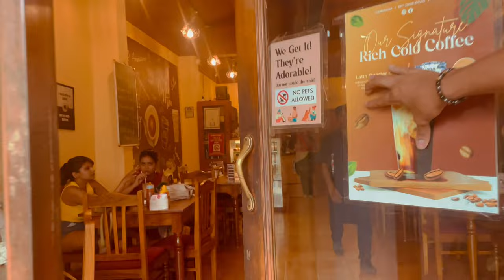Hoobastank - The Reason | Goa Cinematic Vlog Tutorial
Rs. 50/month Guitar Course -

Rs. 600/year guitar course-

Akash Maheshwari is a Guitarist who is known in India for his work with legendary Babul Supriyo, a celebrity guitar coach coruscating his Guitar skills has now reached some hundred thousands of people.

He started his journey as a Music teacher back in 2015, giving Guitar lessons to the kids of many elementary schools for years to construct his studio and buy his beloved instrument "Guitar."

Being an artist, he could not remain freeze to the idea of teaching elementary schools. Akash struggled for opportunities and with recognition. Be a sunny or a rainy day; his only motto was to walk down long roads for his true work. He started performing at schools and college events for almost negligible pay or sometimes without pay. Cherry-picked by one of top rock bands in India, he troupe covering all parts of India for shows, exploring the exhibiting side of being a Guitarist.

In this process of learning and exploring, he saw other artists giving lessons on Guitar on youtube, which gave him the notion of creating his first YouTube video with whatever limited resources he had, and the first video, "Ghungroo," reached 100k views, dazzling him and everyone out there.

His endeavor of building something momentous sowed the seeds of his YouTube channel, and now he runs his channel as Akash Maheshwari, which has left everyone flabbergasted with his content and creativity as he has arrived at 210K+ subscribers amid Covid 19. He gives lessons on Guitar, solos of the songs, their structures, and many more on his channel. He has become an awe-inspiring Guitarist, swaying the hearts of millions even by his newly launched merch, Akihimself. Fans proudly parade their T-shirts over live videos, some tremble with the lovely gesture of Akash, all his glorious army is seeking opportunities to meet him.

He is now onboard coaching Guitar internationally in 50 countries and to many Bollywood, Tollywood, and daily soap celebrities.

Akash has remarkably jazzed up the game of learning and earning by the authenticity of his work.